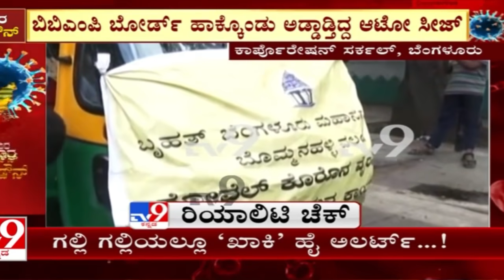ബാംഗ്ലൂരിലെ ഇപ്പോഴത്തെ അവസ്ഥ, ലോക്ക് ഡൗൺ 7 വരെ നീട്ടി, ആർ ടി പി സി ആർ ഇല്ലാതെ ഇനി വരാൻ പറ്റില്ല.